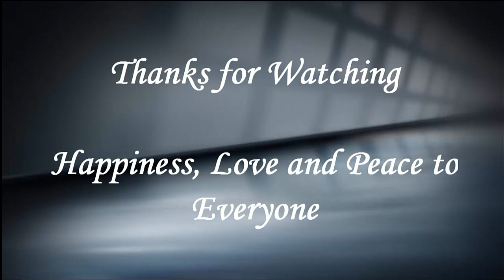Action Fun Origami Flying Jet Paper Airplane(13) - The Dart !!